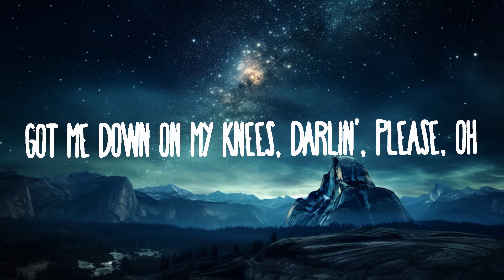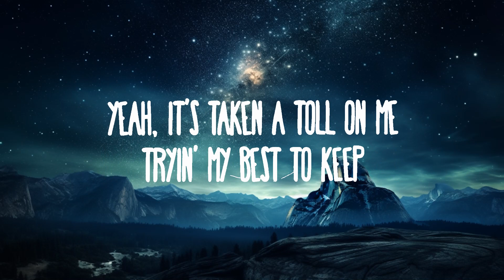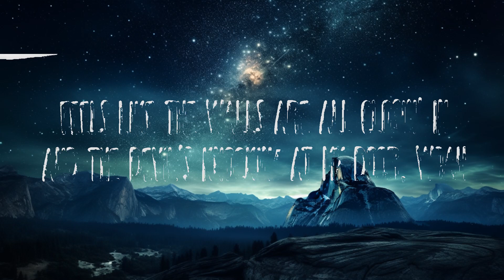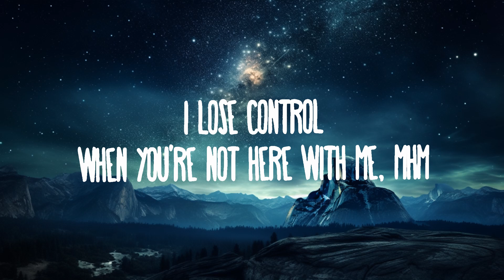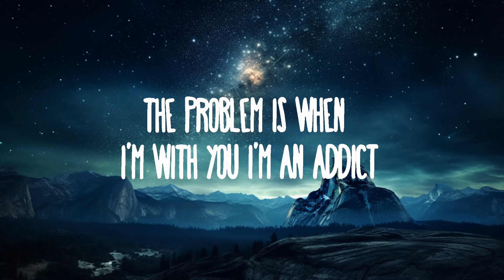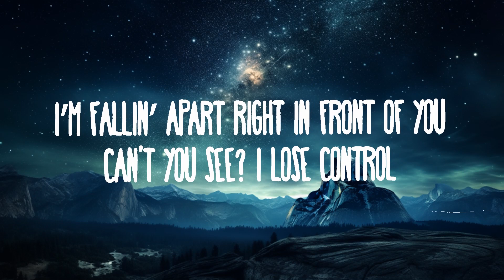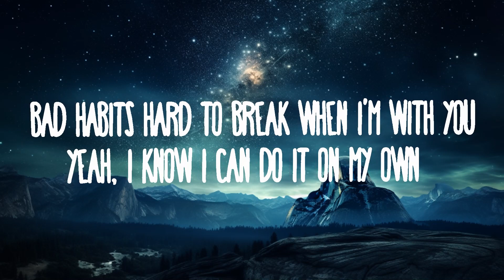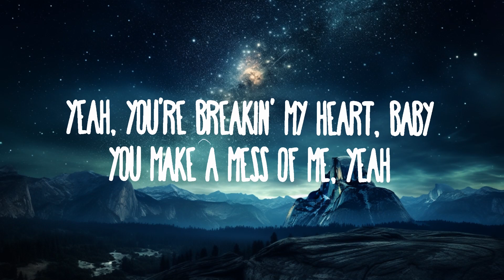Teddy Swims - Lose Control | Ellis Music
(Lyrics):
[Verse 1]

[Verse 2]
Problematic

[Instrumental Break]

Lose Control Teddy Swims
I lose control when you're not next to me
I'm falling apart right in front of you can't you see?
You're breaking my heart baby
Lose Control